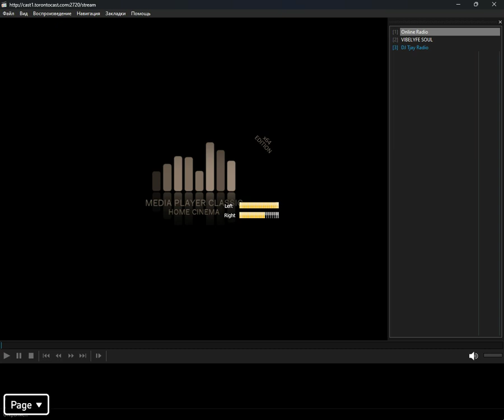icecast - southern_soul (Media Player Classic Home Cinema) (21.07.2024)